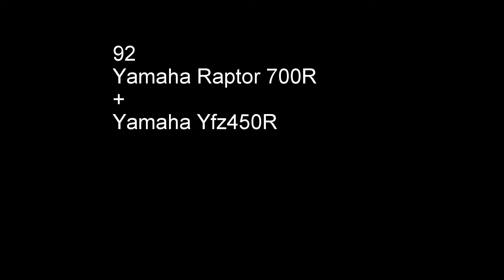92 - Country Lanes Road Legal Yamaha Quad Bikes Raptor 700 + Yfz450R England